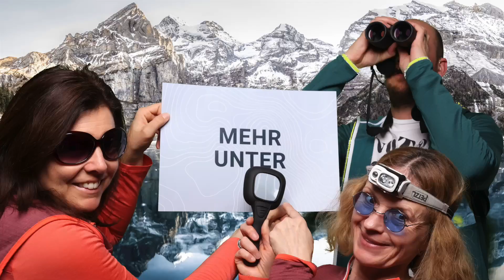Fotobox Branding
Neues Angebot zur Sichtbarmachung Ihres Brands.